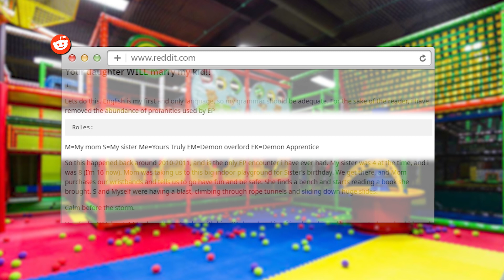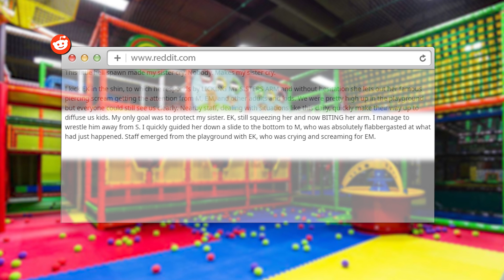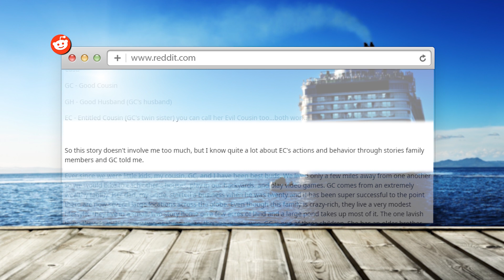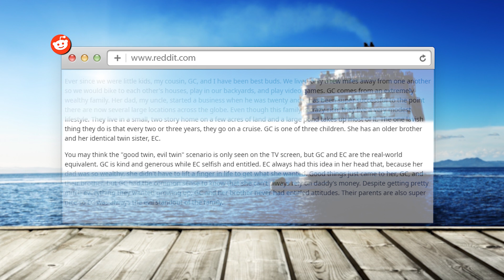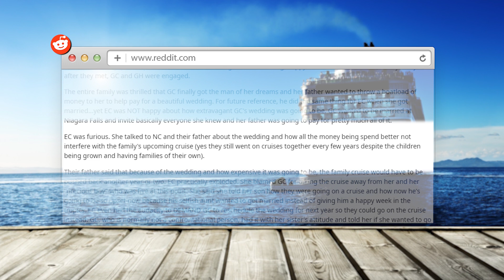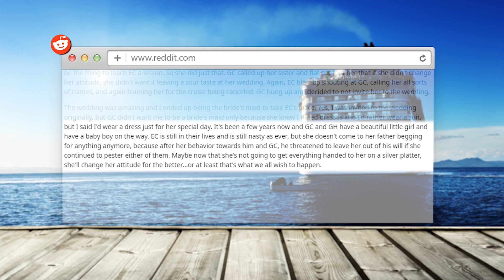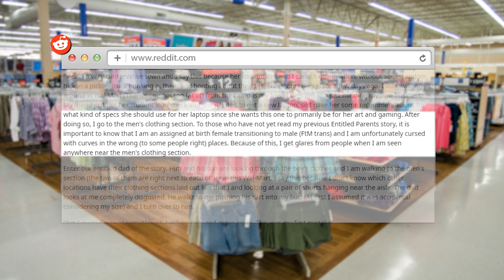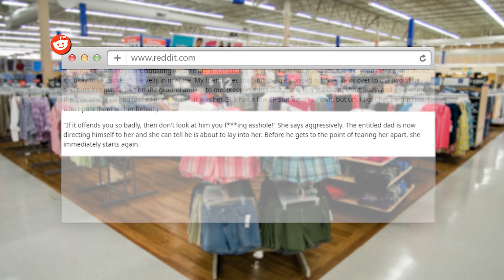r/EntitledParents | Your Daughter Will MARRY My KID!!!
Entitled Parents Story 1
Your daughter WILL marry my kid!!

Entitled Parents Story 2
You're getting married? But what about MY cruise??

Entitled Parents Story 3
Entitled Dad tells me to "Stop dressing like a dyke"